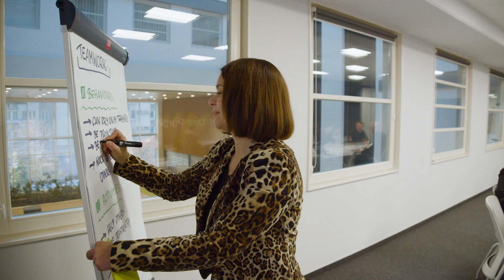Global Business Services Center Warsaw - Office Tour